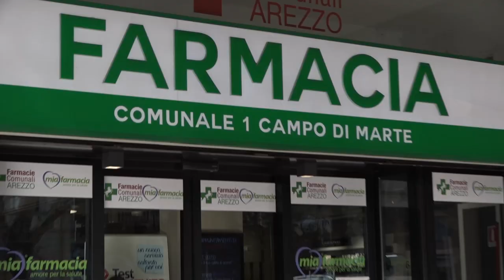Carenza di farmaci, Federfarma: "è allarme anche nell'Aretino"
“Continua a permanere una diffusa indisponibilità di farmaci e la carenza di alcuni farmaci d’uso comune e stagionale continua a essere una realtà: le difficoltà riguardano i più utilizzati antinfiammatori, antipiretici e antibiotici, ma anche medicinali per la gestione di importanti malattie croniche, come l’ipertensione e l’epilessia, e persino alcuni antitumorali”. E’ l’allarme che lancia Roberto Giotti, presidente di Federfarma Arezzo, intervenendo sulla mancanza di medicinali che interessa ancora sia antinfiammatori, antipiretici e antibiotici e sia farmaci per la gestione di malattie croniche o patologie oncologiche.